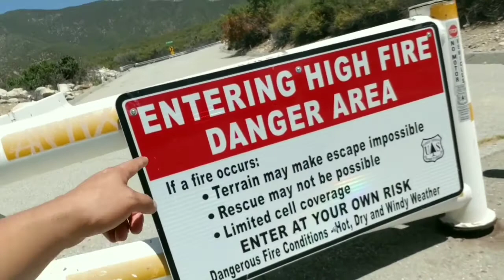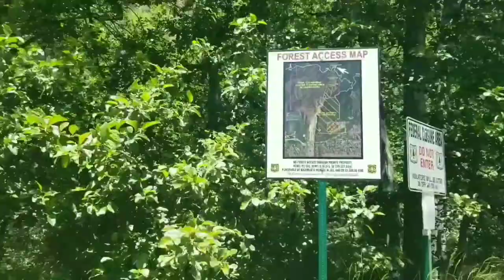Lost in Sapphire falls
Hey every one today I went to Sapphire falls  with my good friends  Jorge and isic  unfortunately we went the wrong way and almost got lost  luckily we found our way back turns out when went up instead of going down never ganan do that again  the trail it self is very difficult  I'm glad we brought water it was wasnt enough . Even though  we brought sun block it did not help it was ridiculously hot and we all got burnt well that said guys hope who watching is having a great and dont forget to show love and
SMASH LIKE Botton